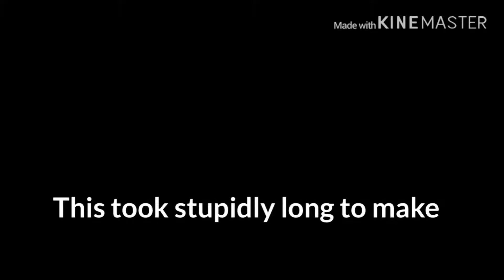A drawing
I am a undertale fan too